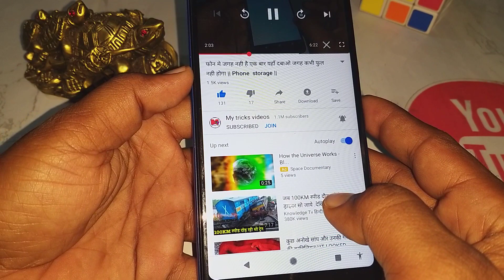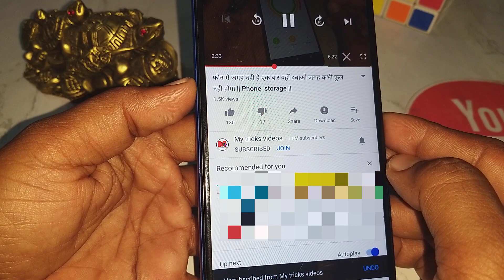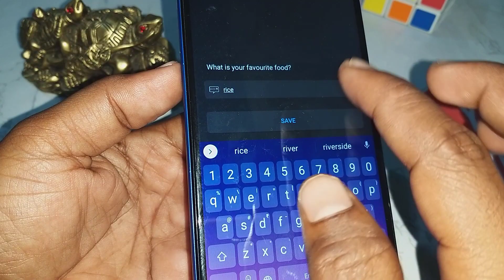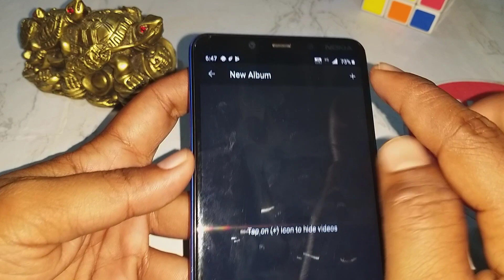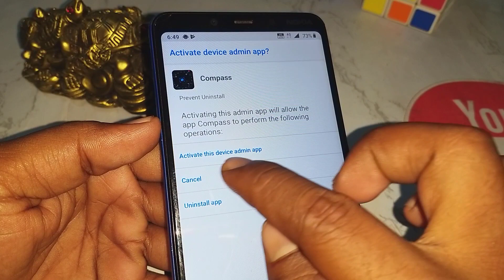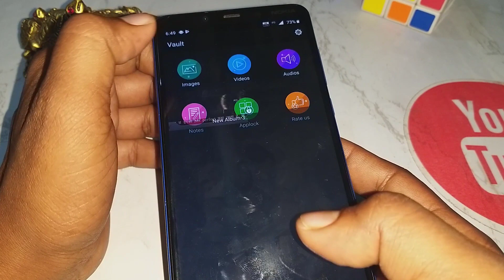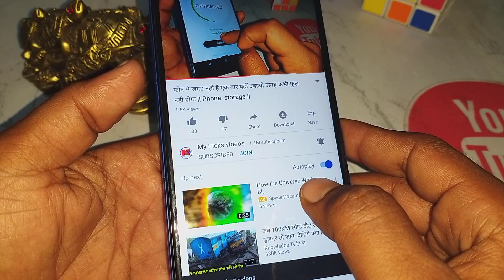दुनिया का सबसे अजीब Compass App कोइ नहीं बतायेगा || किसी को मत बताना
नमस्कार दोस्तों आप सभी का एक बार फिर से बहुत-बहुत स्वागत है दोस्तों आज की वीडियो हम आपके लिए कैसा ठीक लिखा है जिसका यूज करने के बाद जो दोस्तों आप अपने फोटो वीडियो को जो है सबसे अंदर छुपा सकते और को यह देख भी नहीं पाएगा तो यह सब कैसे हो जाने के लिए आप कुछ पूरी वीडियो को आखिरी तक देखना होगा

👉  *Please*
👉 *Shear*
करें